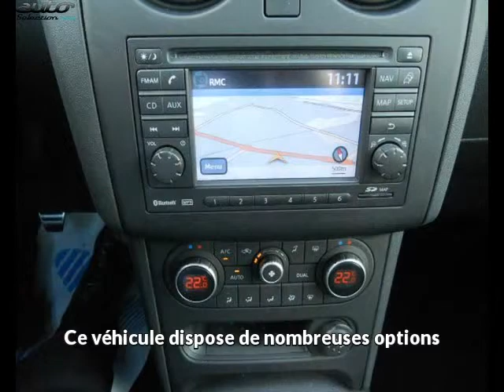Nissan qashqai occasion visible à Le bouscat présentée par Cap ouest auto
Cette Nissan qashqai occasion disponible à Le bouscat dans le 33 est mise en vente par Cap ouest auto - 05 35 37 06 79 - tous les détails sont